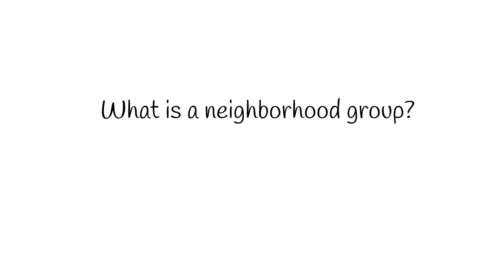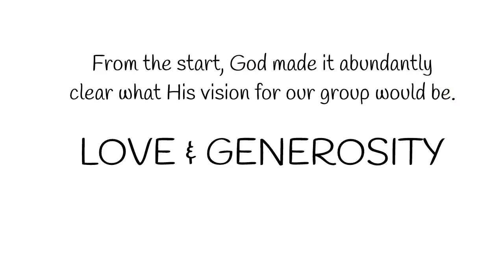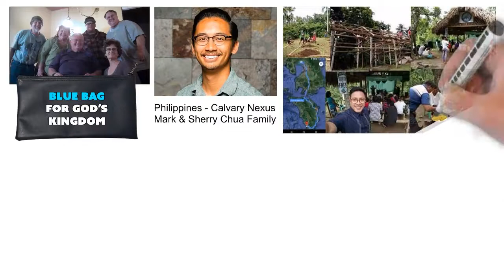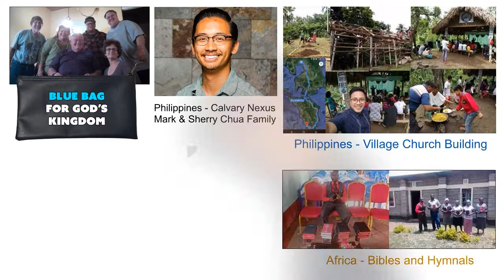Neighborhood Group - Pastor David Johnson (Calvary Nexus)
Members of Pastor David Johnson's Neighborhood Group, at Calvary Nexus, sharing experiences of what its like to be part of a neighborhood group and serving and loving God and others.